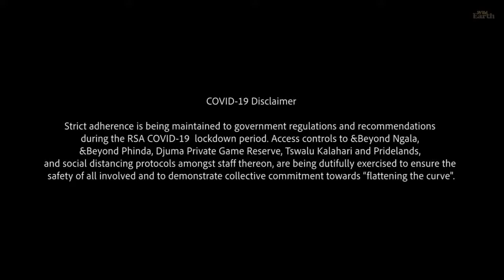Sunset Safari, 14th June 2020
Simbambili Game Lodge is now part of WildEarth's daily LIVE safaris. Join us on here for an exciting game drive in the mornings from 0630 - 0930 Central African Time and afternoons from 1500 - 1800 Central African Time.